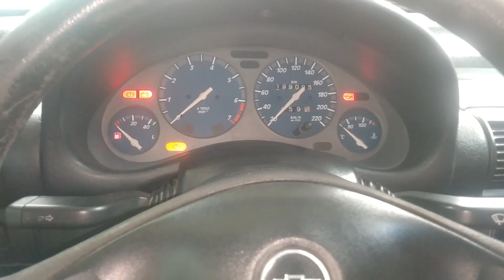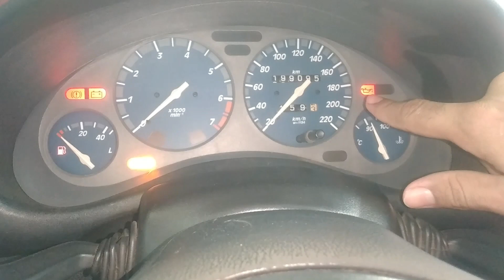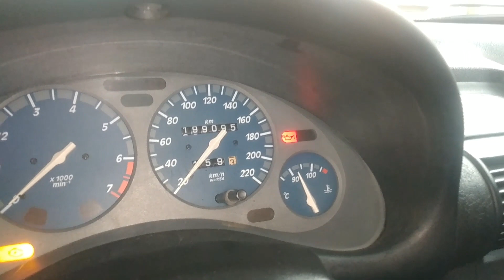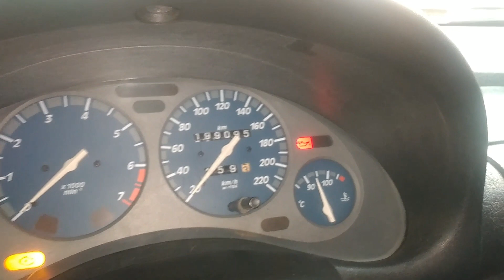Luz de óleo do motor acendendo saiba o motivo!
corsa top corsa top corsa top corsa top corsa top corsa top corsa top corsa top corsa top
corsa top corsa top corsa corsa top corsa top